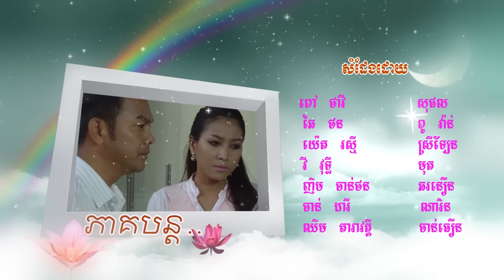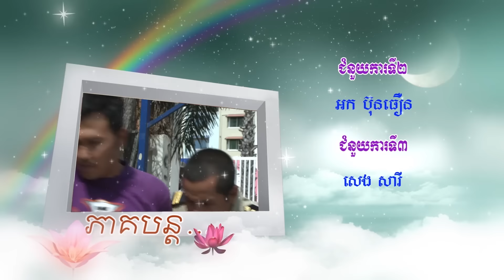'The Promise' Ep 172